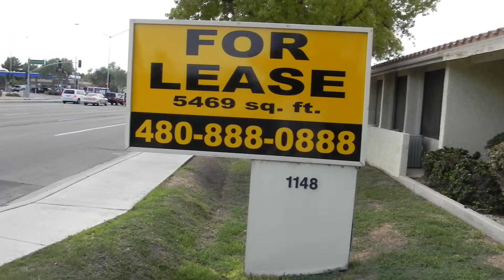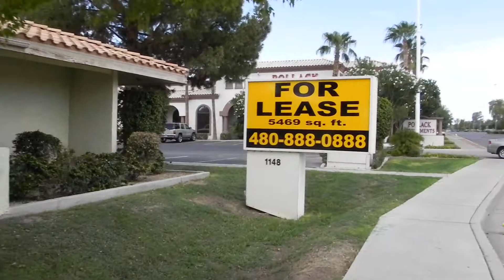Alma School and Baseline Office - 5,469 Square Feet